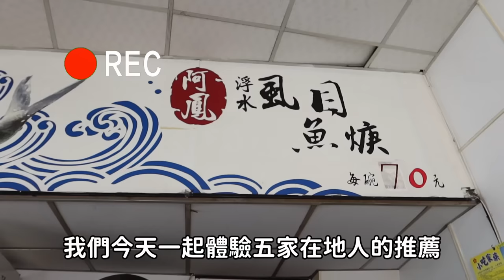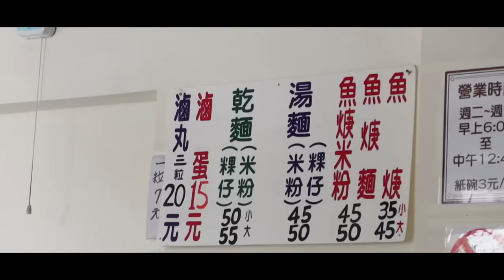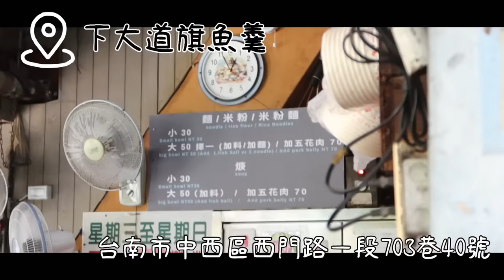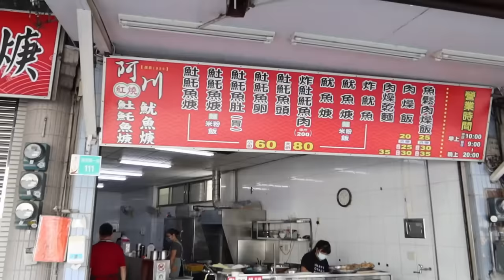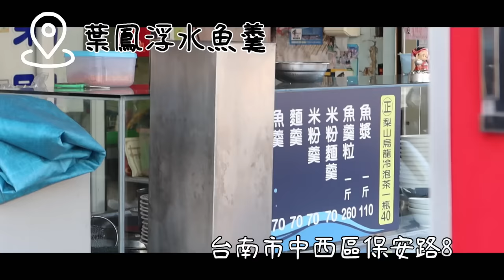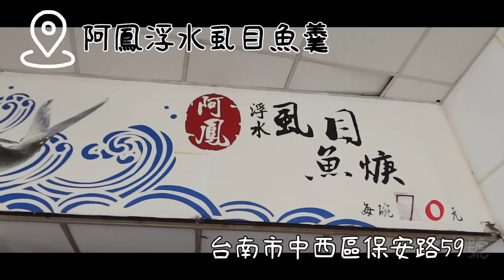只有台南才有的羹湯文化！照在地人的推薦吃5間｜現做料理｜台灣觀光｜口袋名單｜保安路｜南臺灣美食｜旅遊推薦｜小吃｜大胃王養成中｜大食量開箱｜吃到飽｜먹방｜ Mukbang｜探店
台南市南區公英一街20號
台南市中西區西門路一段703巷40號
台南市中西區保安路81號
台南市中西區海安路一段111號